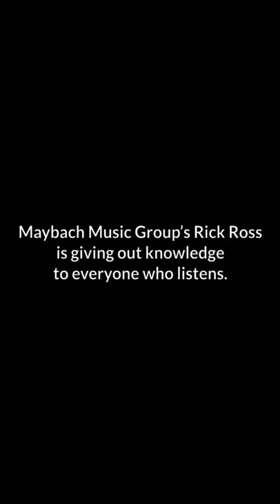Rick Ross Has A Plan For All Hungry Hustlers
Maybach Music Group’s Rick Ross is giving out knowledge to every who listens. The hip-hop veteran goes to his Instagram Story and kicks major game to his followers. He mostly focuses on telling people to find their own craft and use it to the fullest.

Ross shifts things up from his advice to driving around shirtless. It’s a sight not for sore eyes and gives us a close glimpse into how Ross is looking more than ever.

Ross’ advice really focuses on creating a buzz and making yourself more valuable than ever.